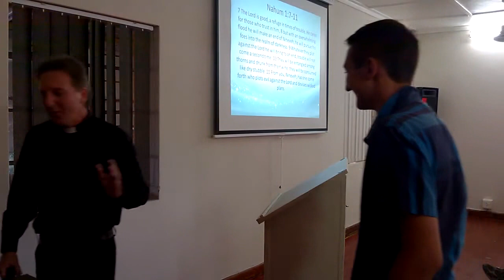Raymond Butler St Mark's Church God is good all of the time 20180114